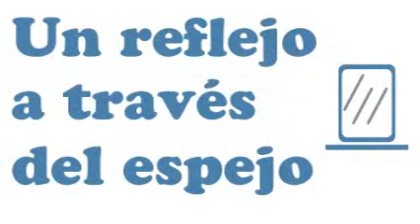Compay Segundo - La Calabaza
2018 Afro-Cuban Jazz Moods